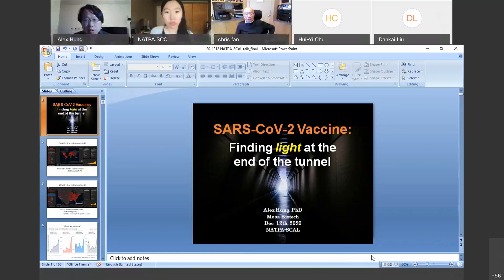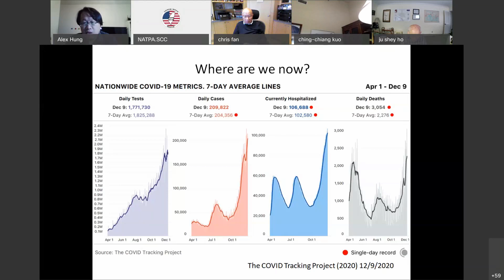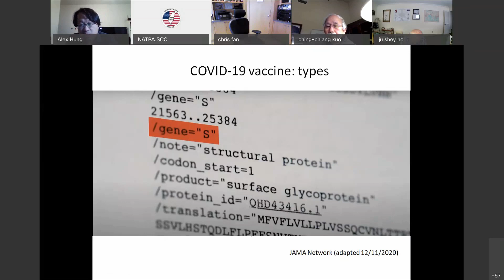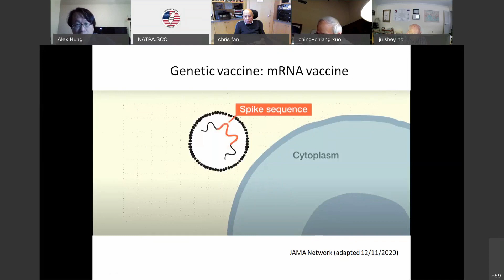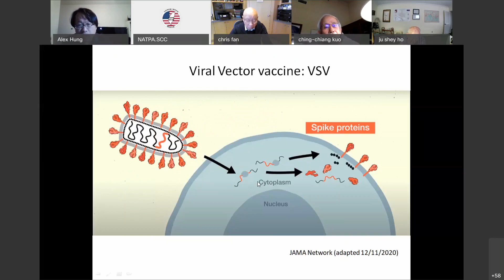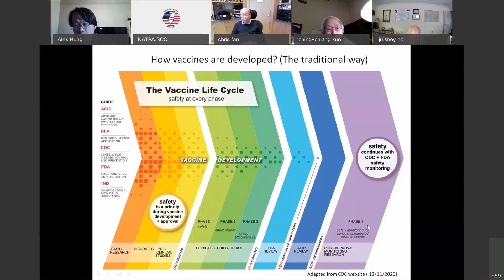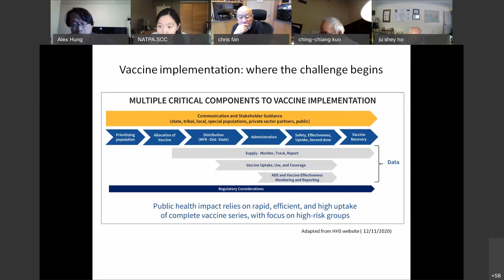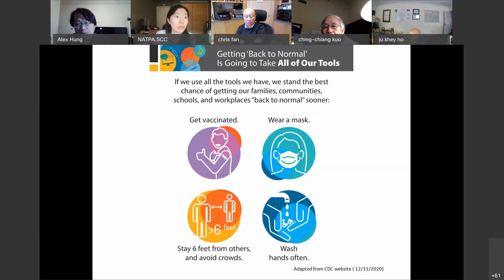SARS-CoV-2 vaccine: finding light at the end of the tunnel武漢肺炎疫苗：人類最後的救贖？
2020 NATPA SCAL Annual Meeting  12/12/2020
Dr. Alex Hung 洪克璿博士Head of Protein Science Dept., Mesa Biotech
Topic: SARS-CoV-2 vaccine: finding light at the end of the tunnel.
武漢肺炎疫苗：人類最後的救贖？
Abstract
The unprecedented COVID-19 pandemic has become the nightmare
of all human beings on Earth. Globally, more than 45 million people
have been infected by SARS-CoV-2, the virus that causes COVID-19,
and more than 1 million people have died from the disease as of Oct
2020. It becomes clear that we would not be able to get some
normality back in our lives until safe and effective vaccines become
available, and a global vaccination program is successfully
implemented
In this talk, Dr. Hung will explain why vaccination is critical for controlling the current pandemic.
He will talk about how vaccination works compared with natural infection, and how to
determine the safety and efficacy of vaccines.
He will then talk about the current landscape of SARS-CoV-2 vaccine development, including
the types of SARS-CoV-2 vaccine in the pipeline, as well as the data collected from animal
models and clinical trials. Dr. Hung will discuss the pros and cons of different types of vaccine,
and which vaccines are the most promising candidates.
Lastly, Dr. Hung will talk about the great challenge we are facing for how to successfully
establish vaccination programs to ensure COVID-19 vaccines can be rapidly and fairly
distributed worldwide in a coordinated way.